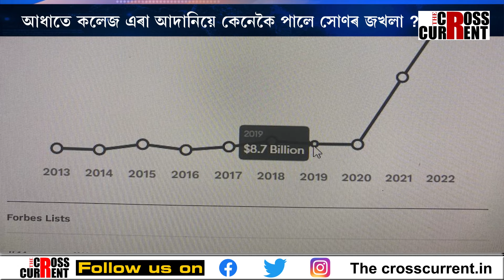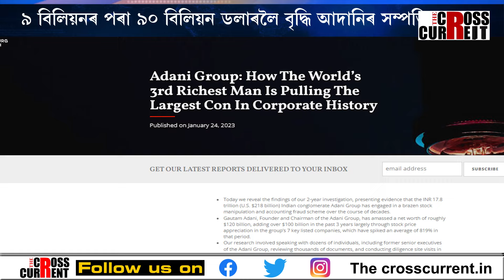আধাতে কলেজ এৰা আদানিয়ে কেনেকৈ পালে সোণৰ জখলা?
আধাতে কলেজ এৰা আদানিয়ে কেনেকৈ পালে সোণৰ জখলা? মোডীৰ দ্বিতীয় কাৰ্যকালত আদানিৰ দোপতদোপে উন্নতি।